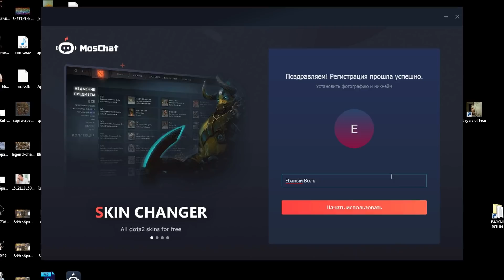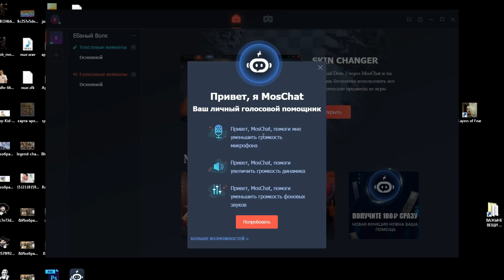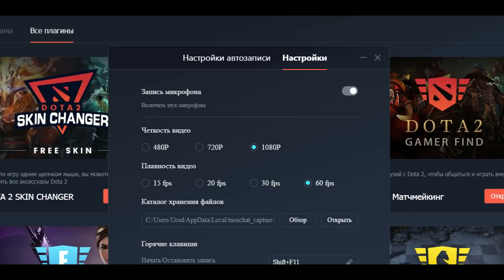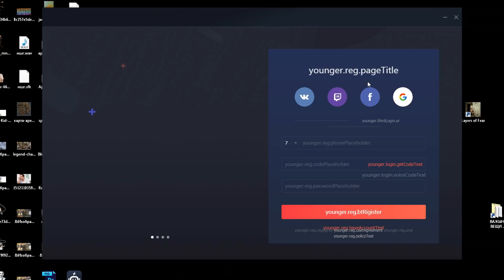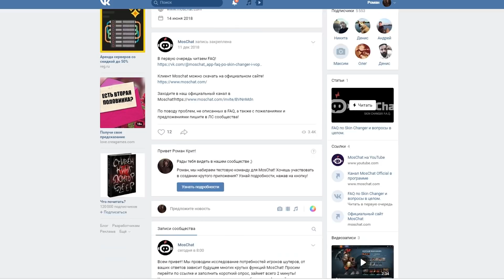Хорошая и БЕСПЛАТНАЯ утилита для Dota 2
MosChat – игровая платформа с поддержкой крутых плагинов DOTA2 Skin Changer и Matchmaking для Dota2, Fornite и других популярных игр.